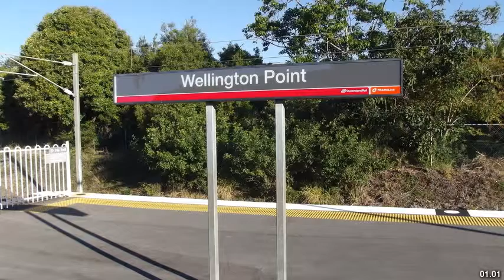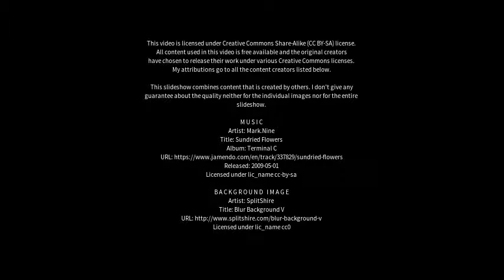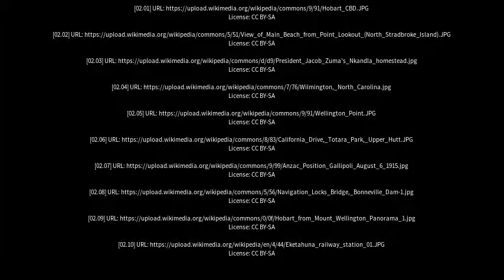Best places to visit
Best places to visit - Wellington Point (Australia) Best places to visit - Slideshows from all over the world - City trips, nature pictures, etc.